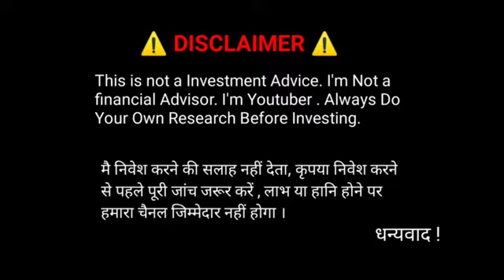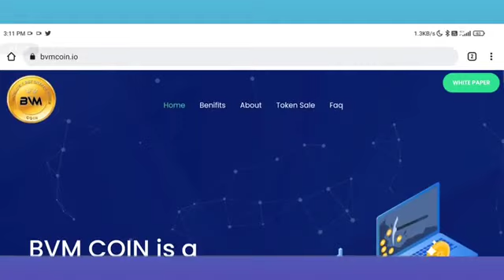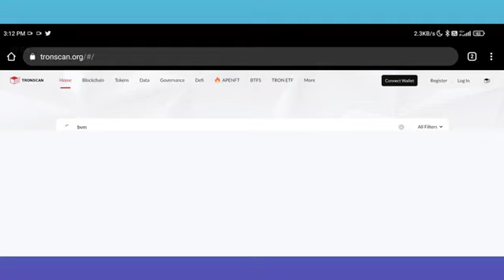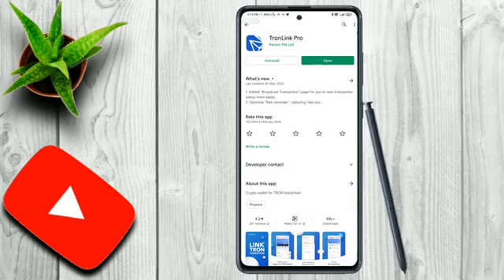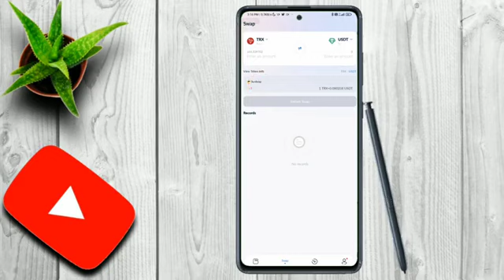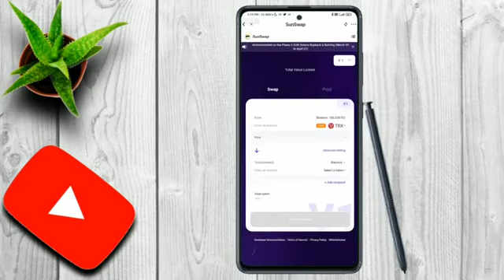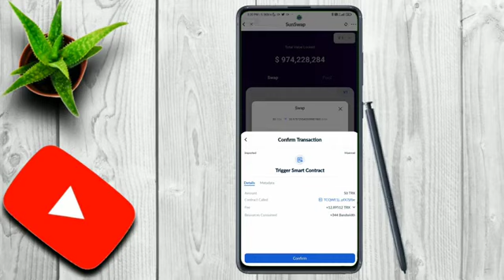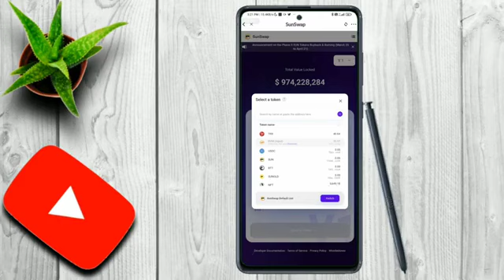BVM coin 1000X profit✅ | BVM token update| new launched coin | listed COIN BVM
BVM Coin is the Trc-20 Tron blockchain based concept which has been designed with the vast and rich experience in the field of Blockchain & digital currency. It is designed with very unique and innovative program for the people those are eager to get successful and rich.

The concept allows you to earn profits through staking program. There will be the limited supply of BVM Coin through stake mechanism. Here you can start your holdings to earn weekly staking profits. This concept is a financial revolution all set to users transactions.

Explore Your Portfolio With Your Digital Assets.

BVM coin 1000X profit✅ | BVM token update| new launched coin | listed COIN

_______Disclamer _______